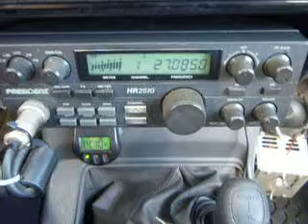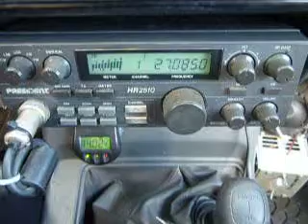10-10-2013 ModSqd 131CA 3030CA 429WA 88CA